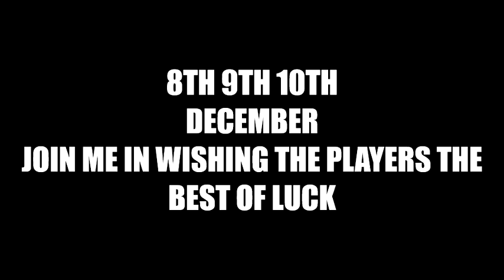WDF WORLD PARA DART MASTERS 2022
THE PARTICIPENTS FOR THE WDF WORLD PARA DARTS MASTERS WHO WILL WIN THE WHEELCHAIR AND STANDING CLASSIFICATION